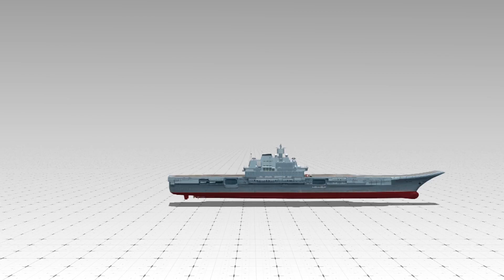China's first home-built aircraft carrier to carry out maiden sea trial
Beijing is prepping to get its first domestically-produced aircraft carrier started on sea trials after its unveiling a year ago.

The South China Morning Post reports that China's conventionally powered Type 001A aircraft carrier was made using a special Chinese steel, and can carry up to 48 aircraft  eight more than the Liaoning.

The ship is set to embark on its maiden sea trial in the northeastern Bohai Sea, just before the PLA Navy's 60th anniversary celebrations on April 23.

Basic functions to be tested include power, damage control, radar, and communications systems. The ship may just circle the bay for the trial, but a longer two- to three-day voyage is possible if no issues arise.

Unlike the Liaoning aircraft carrier, which is designed to operate independently, the Type 001A is meant to sail with several other vessels as part of a battle group.

Getting the ship combat ready will likely take some time, but if all goes as planned, the as yet unnamed carrier might be joining the navy as early as 2019.